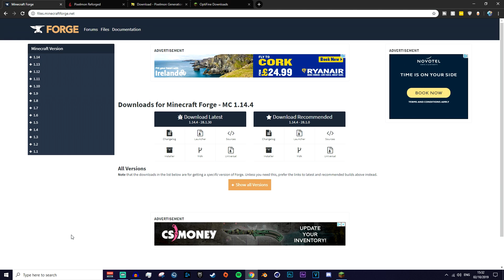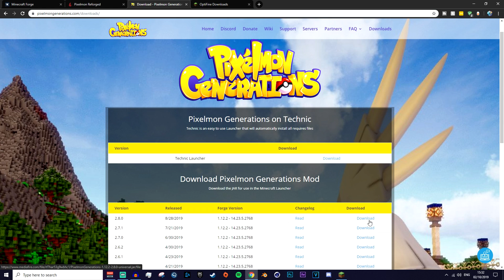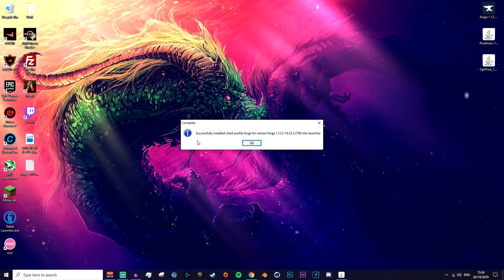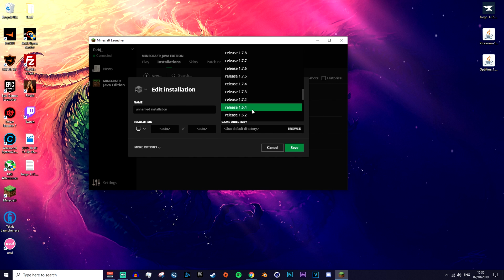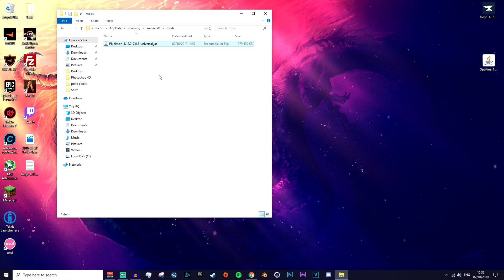HOW TO INSTALL PIXELMON WITH OPTIFINE! *UPDATED 2020* | Install Pixelmon Reforged or Generations!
HOW TO INSTALL PIXELMON WITH OPTIFINE! *UPDATED 2020* | Install Pixelmon Reforged or Generations! w/ Richj

Here's a updated tutorial if this one had any issues! :)

In this video i show you how to install pixelmon reforged or generations quickly and easily :) Hope this helped!
I finally have a discord server come and join! :D We have the best emojis ;)

All the links are below :) Hope this helps haha!

If you enjoyed the video at any point make sure to like the video as it shows ur support and while your down there click that subscribe button x) Thanks again!